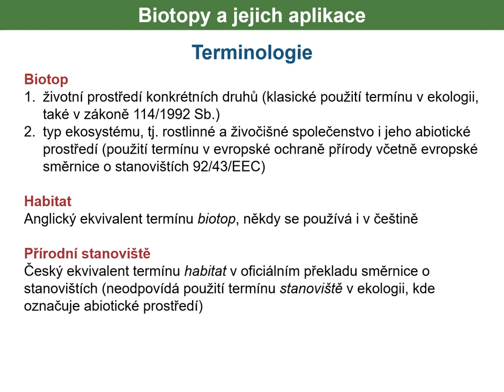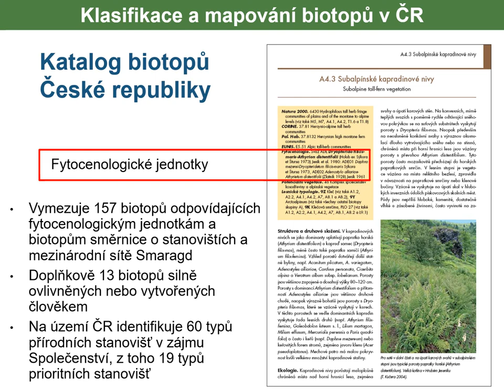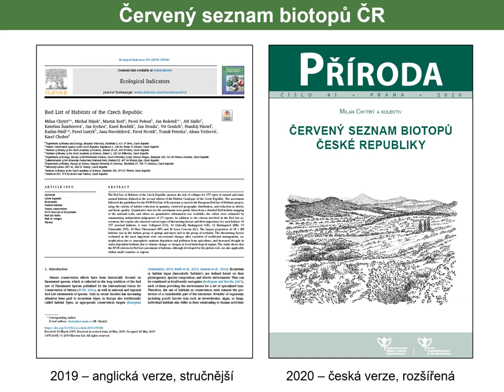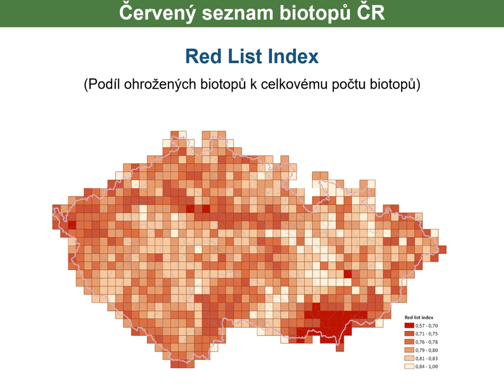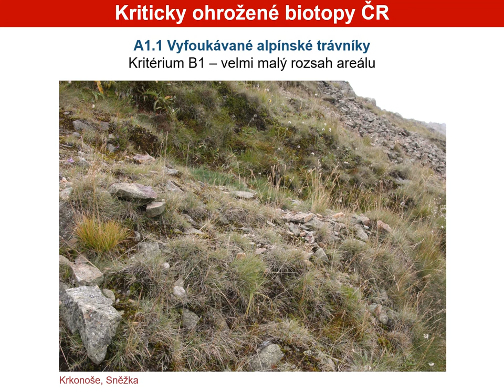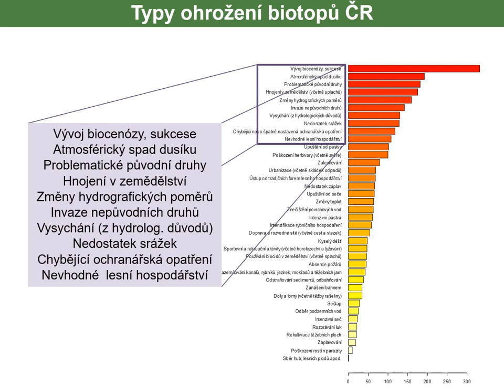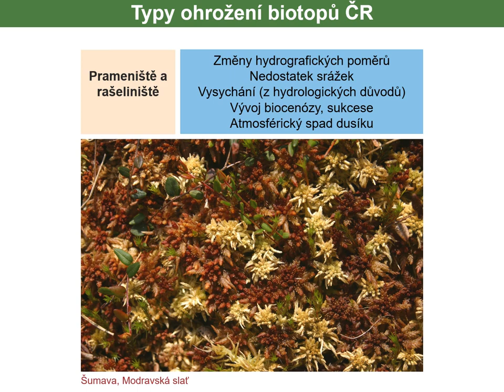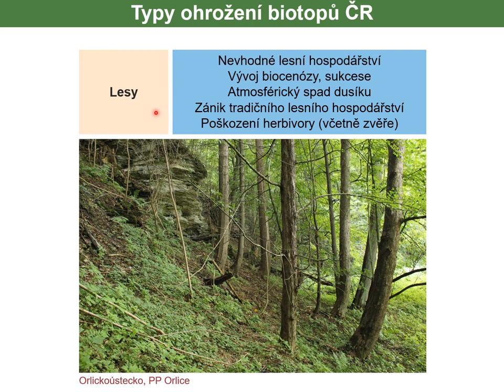Vegetace a biotopy České republiky 1c - Klasifikace biotopů a její ochranářské aplikace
Přednáška Vegetace a biotopy České republiky - Milan Chytrý, Ústav botaniky a zoologie, Přírodovědecká fakulta, Masarykova univerzita, Brno